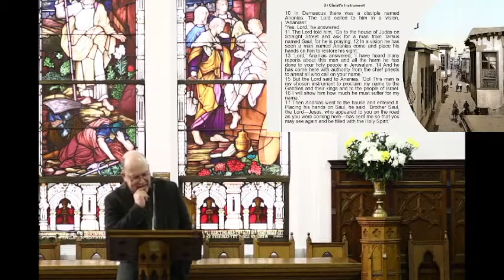QW 32 - How do you know you are converted?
How can we be sure we are Christians? What is the evidence of conversion? Such a vital question - at one and the same time complex and simple. from the sermon on the Conversion of Saul.